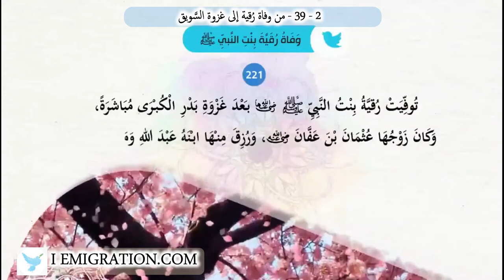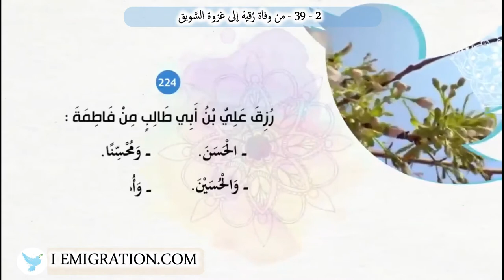39 2 من وفاة رُقية إلى غزوة السَّويق